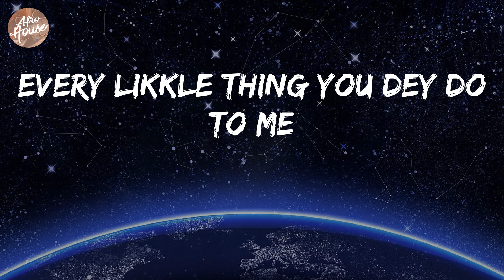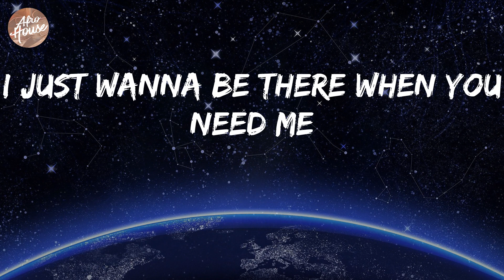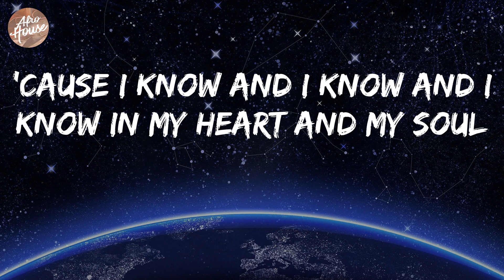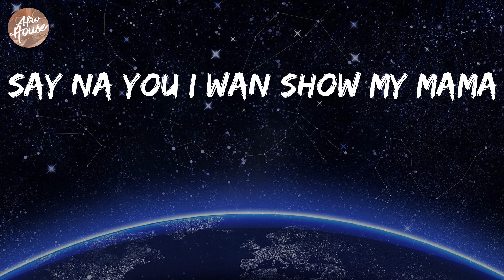Mavins - Overloading (Lyrics)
Mavins - Overloading Lyric Video

Lyrics: Overloading
(Mavin)
Hmm, hmm, hmm
Ayy
Mmm-mm
Oroma
Four days
No trouser
Overdose me
Me love
You I think of
Overloading
I'll be overloading
Your bank
Account
Money plenty
Overdosing (over)
Body overdose
Oroma
Four days
No trouser
Overdose me
Your love dey overdose me
Na you
I want
Me love
Overloading
I'll be overloading (I'll be overloading, yeah)
Your bank
Account